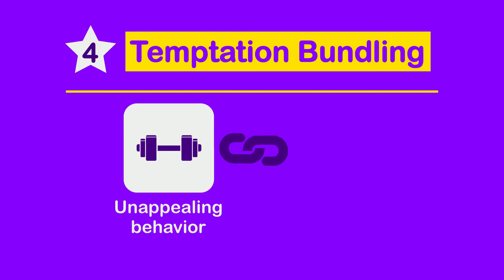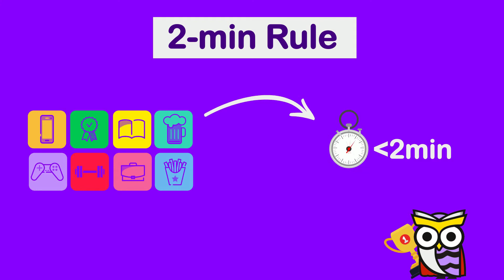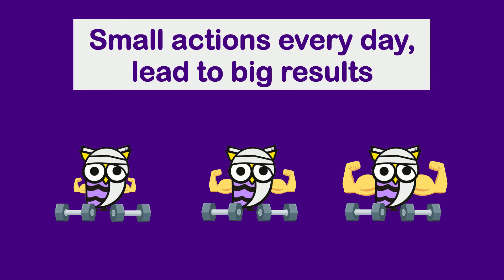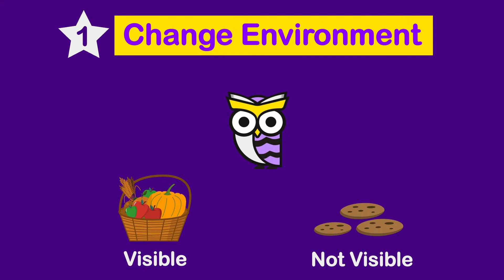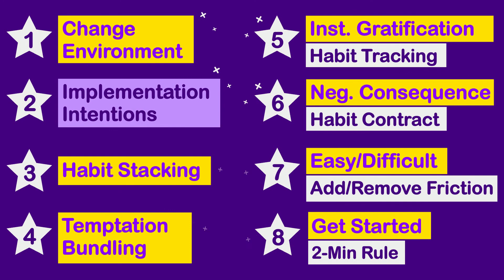Use Atomic Habits To Change Your Life (James Clear, Animated Book Summary, Part 2)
Use atomic habits to change your life (James Clear, Animated Book Summary, Part 1)

Learning how to take control over your habits is crucial if you want to change your life.

In the book “Atomic Habits” by James Clear, some powerful techniques on how to build good habits and break bad habits are revealed.

And in this video, we’ll give you a clear summary about Atomic Habits.

More specifically, you’ll see 8 powerful techniques to use Atomic Habits to change your life.

Enjoy your day! Get Smarter! And let’s spread words of wisdom!

WOE-oeh!

References:

- Clear, James. Atomic Habits. New York-Verenigde Staten, Verenigde Staten, Penguin Random House, 2018.

Atomichabits JamesClear BookSummary-oeh!